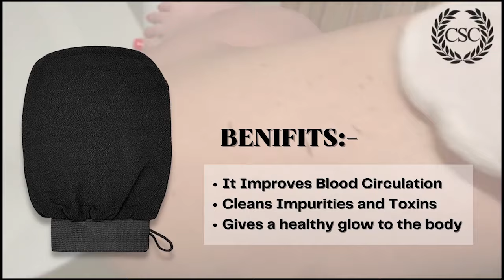exfoliating gloves vc